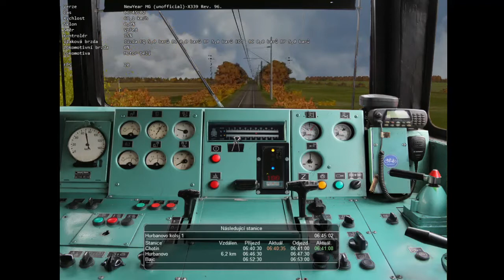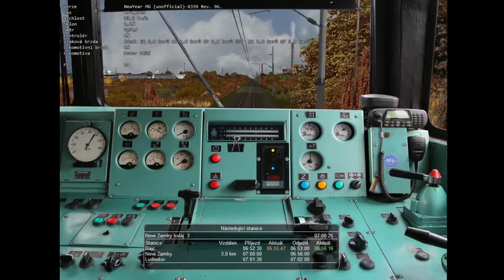OPENRAILS MG: Os 4805 + REx 1878 so 754.055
Dnes sme si pre vás pripravili video z Open Railsu. Išli sme osobák z Komárna do Nových Zámkou odkiaľ budeme pokračovať ako vlak REx 1878 do Bratislavy.